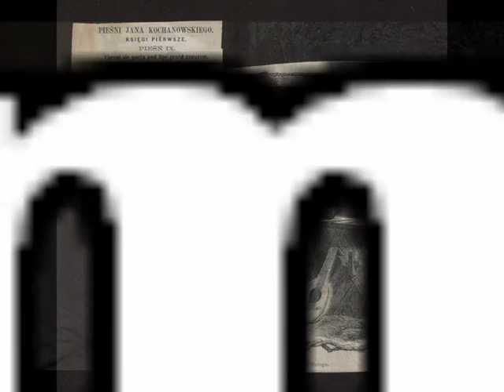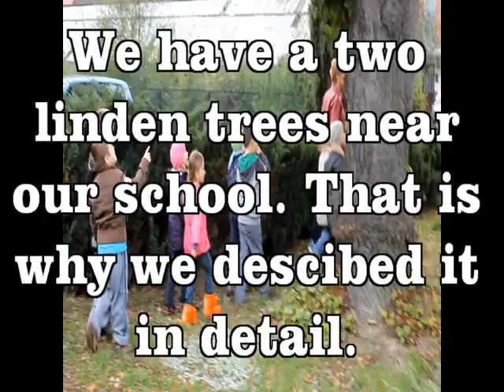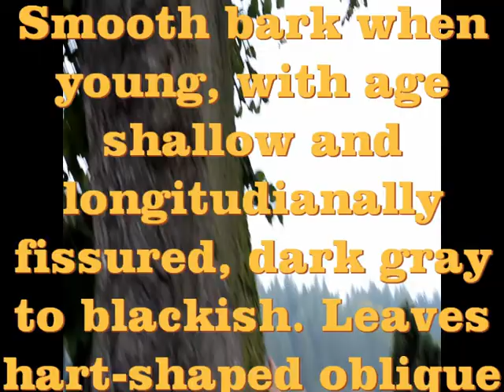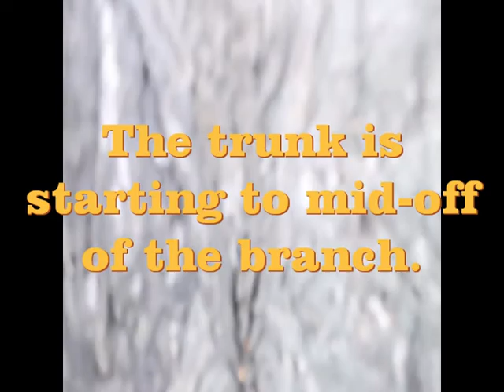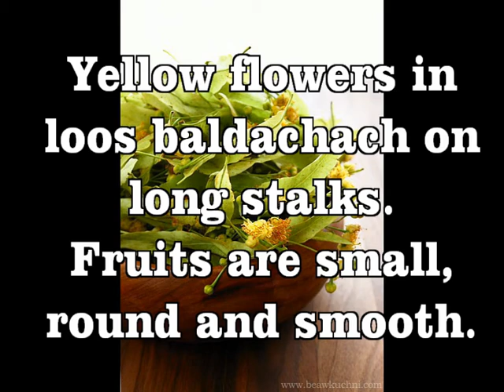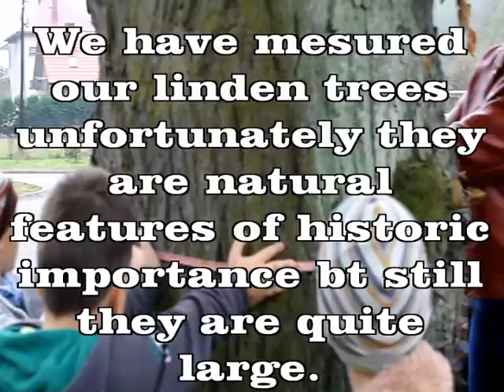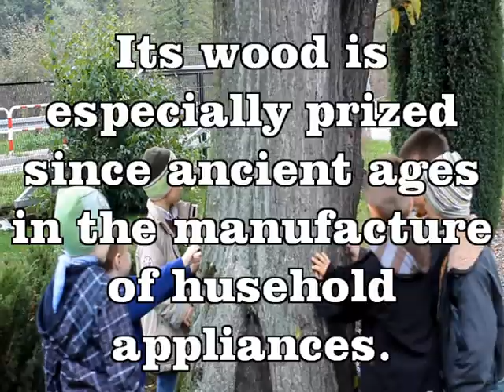„ We discover a lime tree" part 1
The film „ We discover a lime tree" part 1.
The film is divided into 2 parties. First one talk about the tree in the autumn. In the second part we will talk about lime tree in Spring time and about it as blooms.
Maria Poland